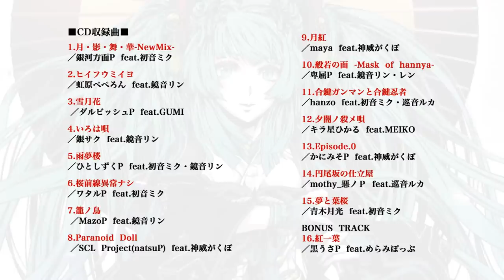【WAGAKU Senbon-Zakura digest】 和楽・千本櫻 ダイジェスト版 full HD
4/25発売、和風ボカロCD『花楽里漫葉集』収録曲。

◆転載ポリシー
　・DVD映像の丸々転載は発売後3ヶ月間、自重願います
　・CD音源の丸々転載は発売後3ヶ月間、自重願います
　・元映像・元音源を加工したMADは自重しなくていいです
　・自重して頂けない場合、愛情に感謝しつつ削除依頼を出したりします

唄－　佳館杏ノ助 mylist/21069309
三味線－　杵家七三 mylist/18166499
箏・十七絃－　大畠菜穂子
打楽器－　多田恵子

編曲・録音・MIX－　水川寿也
Vocal MIX－　川島憲治 twitter= @Calculators_k
歌詞文語訳－　綾部ふゆ twitter= @fuyu_ayabe
浮世絵－　一魁斎 mylist/13741552
書－ 白鈴二郎 mylist/19731663
撮影・編集－　らくだスタジオ
統括－　藤山晃太郎